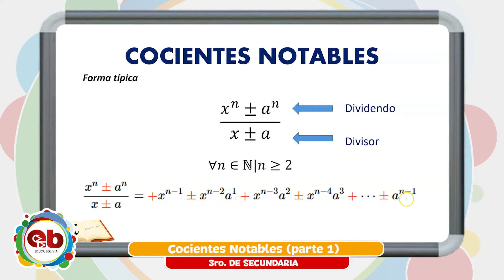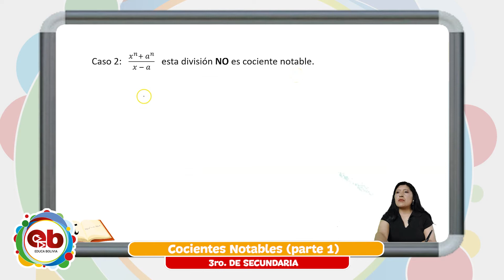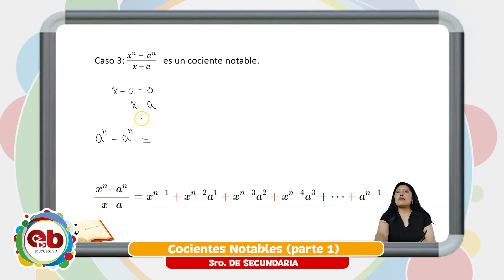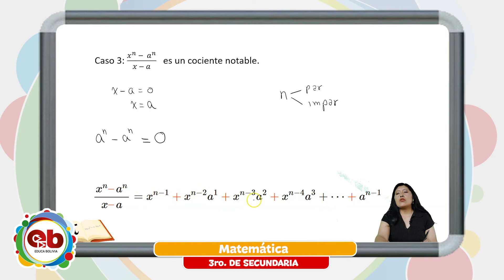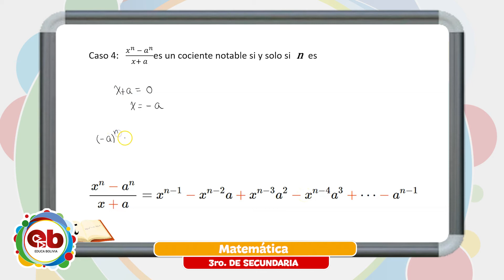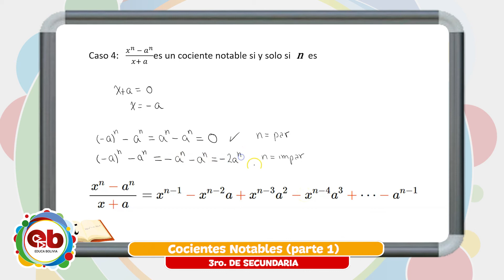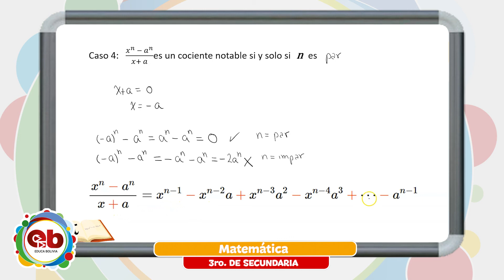3ro Secundaria - Matemática - Cocientes notables I - Candy Coronel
Tema 👩🏫 👉 Matemática - “Cocientes notables” (Parte I)

Maestr@ 👨 👉 Candy Coronel

Fecha 📅 👉  Lunes, 26 de julio de 2021